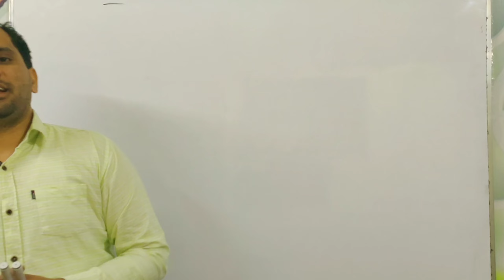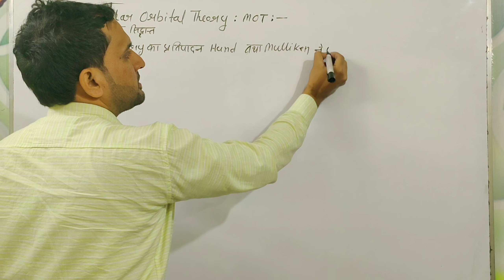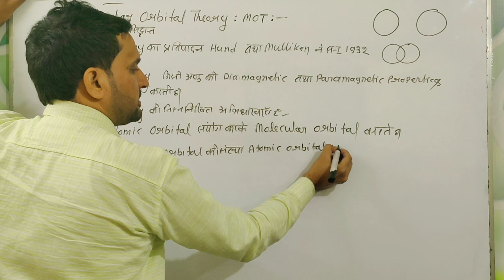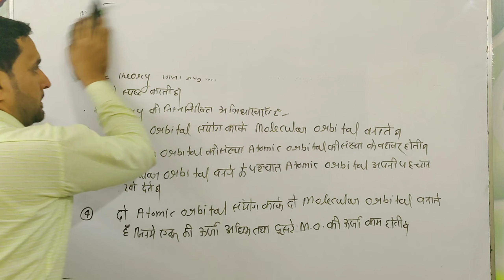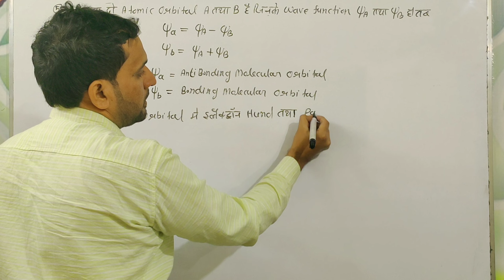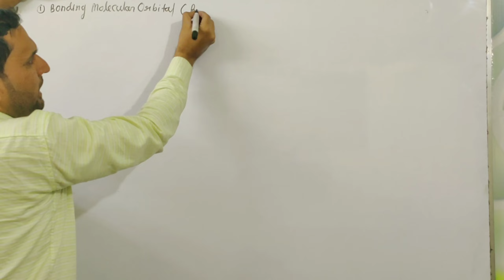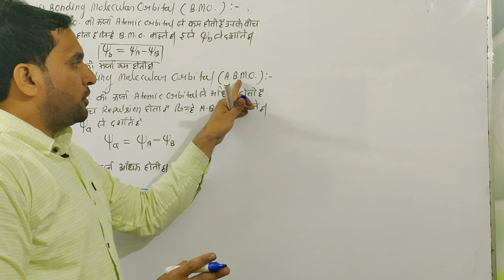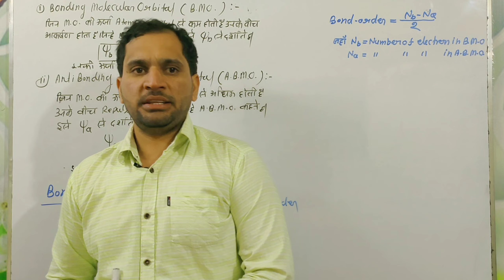MOT(आण्विक कक्षक सिध्दांत)| Class 11th/B.Sc M.O.T | Molecular orbital theory by Shane sir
आण्विक कक्षक सिध्दांत | Class 11th/B.Sc Molecular orbital theory by Shane sir